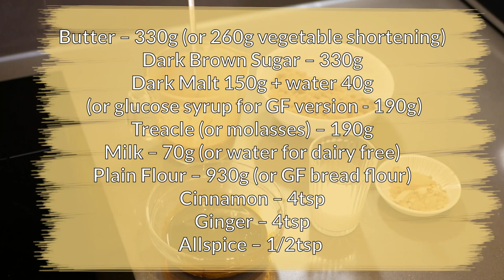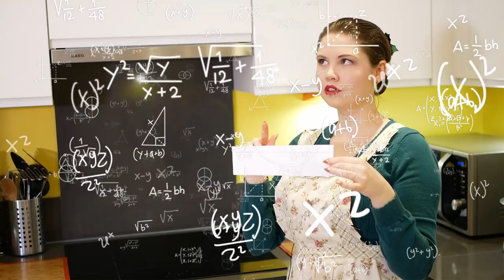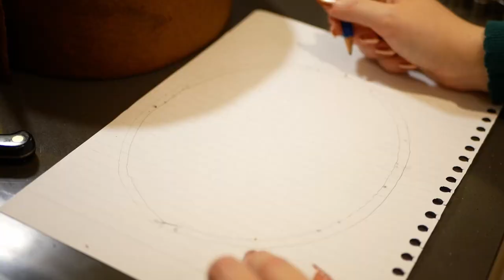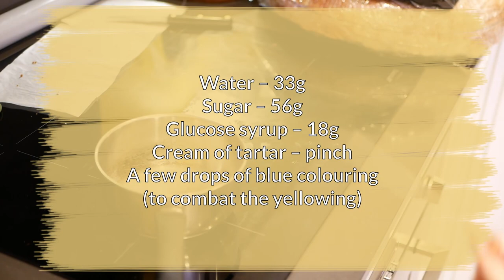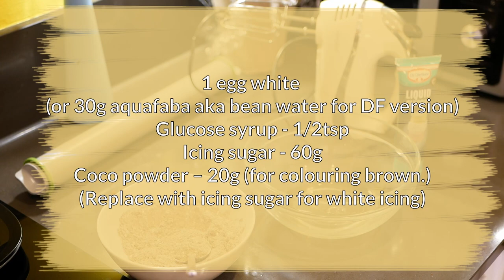Making edible hats out of gingerbread | Christmas 2021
This year I thought I'd make my Christmas gingerbread as wearable & edible hats. There are millinery techniques used in this video I promise! I'll be making a top hat and modifying a brim block to get the rolled up turned brim edges. I'll also be making a kokoshnik (Traditional Russian Headwear) out of biscuits. One hat in this video does not go to plan.

→ Ingredients Gingerbread ←
Butter – 330g (or 260g vegetable shortening)
Dark Brown Sugar – 330g
Dark Malt 150g + water 40g (or glucose syrup for gluten free version - 190g)
Treacle (or molasses) – 190g
Milk – 70g (or water for dairy free)
Plain Flour – 930g (or GF bread flour)
Cinnamon – 4tsp
Ginger – 4tsp
Allspice – 1/2tsp

Bake at 160 C Fan for 15 minutes + 5 minutes

→ Ingredients Isomalt Sugar Glass←
Water – 33g
Sugar – 56g
Glucose syrup – 18g
Cream of tartar – pinch
A few drops of blue colouring (to combat the yellowing)

→ Ingredients Royal Cement Icing←
1 egg white (or 30g aquafaba aka bean water for DF version)
Glucose syrup - 1/2tsp
Icing sugar - 60g
Coco powder – 20g (for colouring brown)
(Replace with icing sugar for white icing)

→ Time Stamps ←
00:00 - Introduction
00:25 - Mixing the gingerbread ingredients in a stand mixer
05:41 - Mixing the gingerbread ingredients by hand
08:40 - Baking
10:30 - Preparing for the isomalt sugar glass windows
11:38 - Cooling gingerbread on a hat block
14:37 - Top hat pattern making
17:01 - Brim block modification
19:56 - Cooling the top hat brim
20:35 - Sugar glass isomalt windows
22:36 - Royal cement icing
23:00 - Decorating the top hat
26:36 - Decorating the Kokoshnik Halo hat
28:25 - Taste Test

Artist Please do not produce exact copies of by Ilona Millinery hat designs for your own commercial purposes. This video is intended to teach technique only. You are free to re-create these hat designs for your own use, as long as you do not sell the copies you have created.